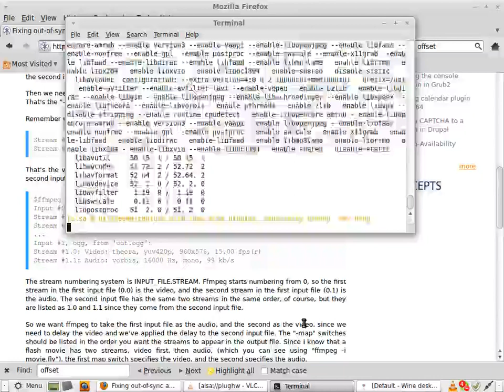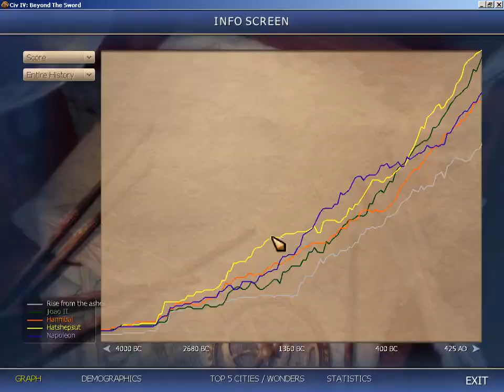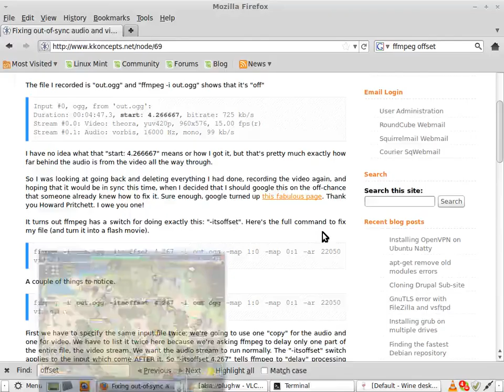TMFTP - Civ IV Phoenix Rising Bismark 2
In this video, I offset audio too far, and now it leads video :/.  I'll continue to play with this for the rest of the series, but it will never be off by more than 1 second.